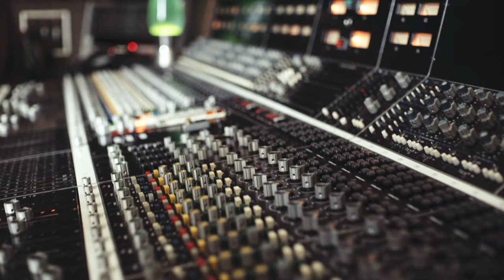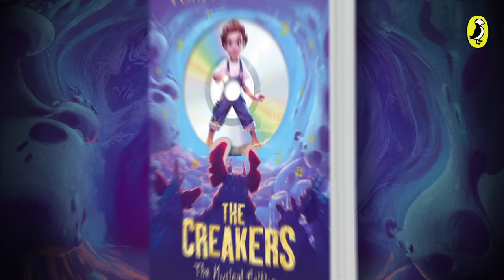Don't Turn Out The Light (feat. Chapter 13)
Here’s the brand new music video for Don’t Turn Out The Light feat. Chapter 13. So honoured to work with such an awesome band on this track.

Video directed by David Spearing

THE CREAKERS: THE MUSICAL EDITION is available now, featuring this and 9 other songs.